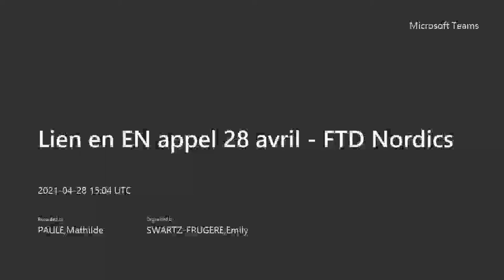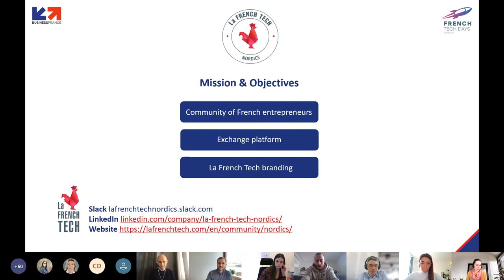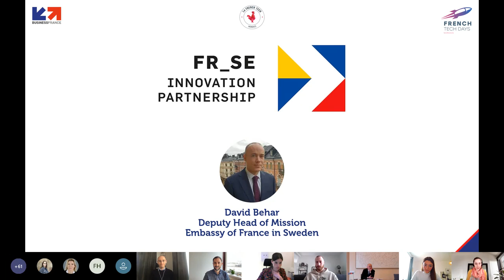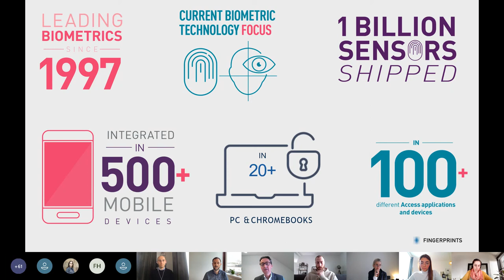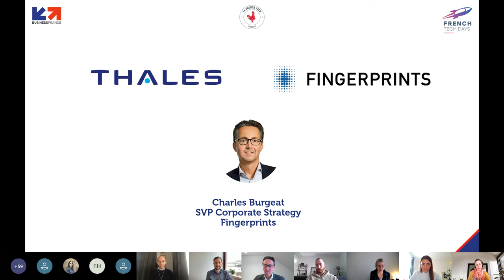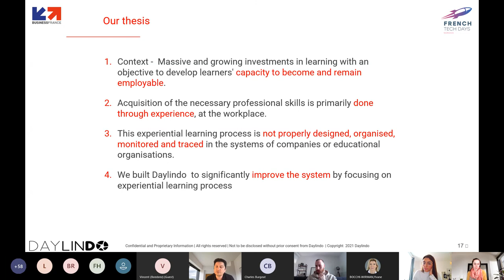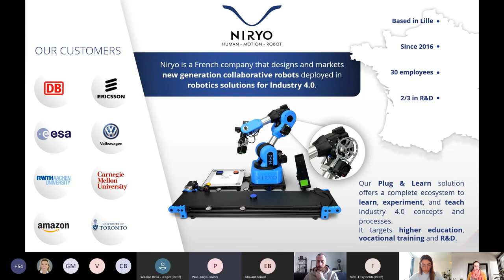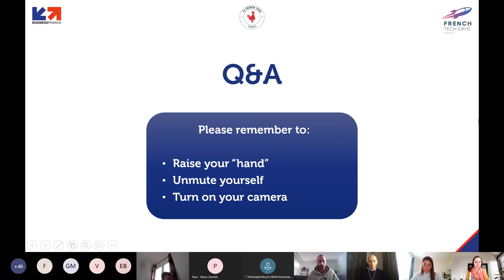French Tech Days Nordics' Webinar - April 28th, 2021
On April 28th, 2021, Business France Nordic and the French embassy in Sweden organized a webinar about the tech ecosystem for French players in Sweden and network with 8 promising French tech companies expanding into the Nordic market!

The program in a snapshot:

- Introduction by the board of La French Tech Nordics

- Bilateral Agreements between Sweden & France for Tech Companies, presented by David Behar, Deputy Head of Mission at the French Embassy in Sweden.

- Use Case – French & Swedish Tech Partnership: Thales & Fingerprint Cards. Interview with Charles Burgeat, SVP Corporate Strategy at Fingerprints

- Pitch Session by 8 French tech companies, aiming to expand in the Nordics: Arkham Studio - Agence de Gamification, Beedeez, DAYLINDO, DriveQuant (FairConnect Group), Foxy Nerds Studio, Niryo, Ledger Enterprise Solutions and Wild Immersion.